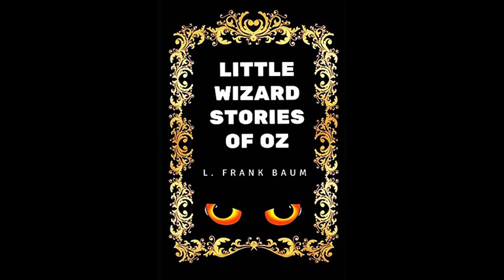Little Wizard Stories of OZ by L. Frank Baum - Audiobook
Little Wizard Stories of OZ by L. Frank Baum.
Read in English by Phil Chenevert.
Six stores of OZ and it's wonderful inhabitants, told by the official Historian of Oz, L. Frank Baum. Lots of adventure here!! Dorothy and her little dog Toto get into lots of trouble; Ozma is tripped and falls into the water, the Tin Woodman falls overboard and rusts, Jack Pumpkinhead loses his head in a fight with some feisty squirrels, and oh, so many more exciting and fun things happen. The fairy country of OZ is never a dull place. - Summary by Phil Chenevert